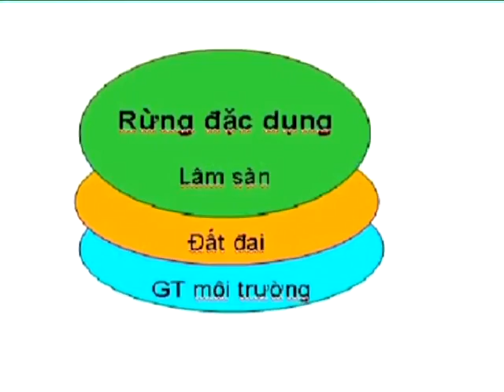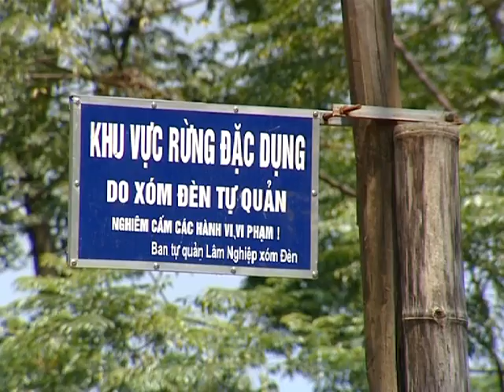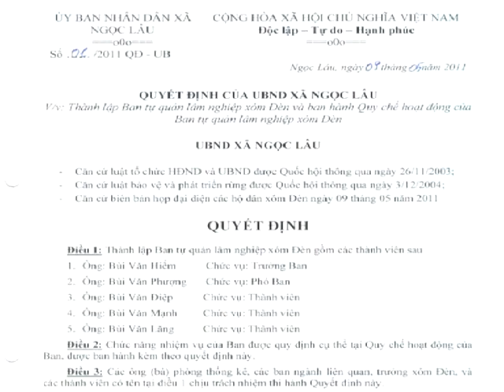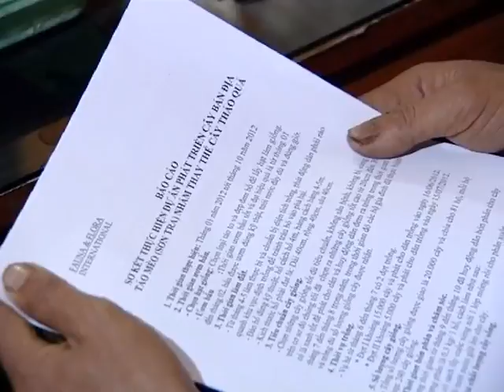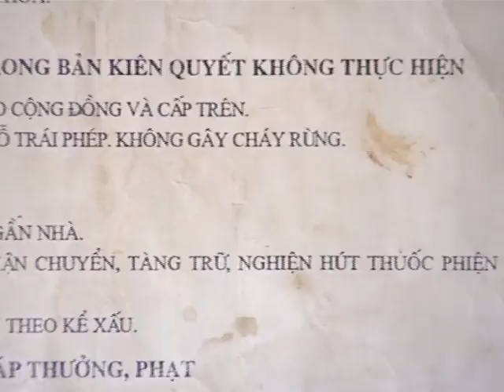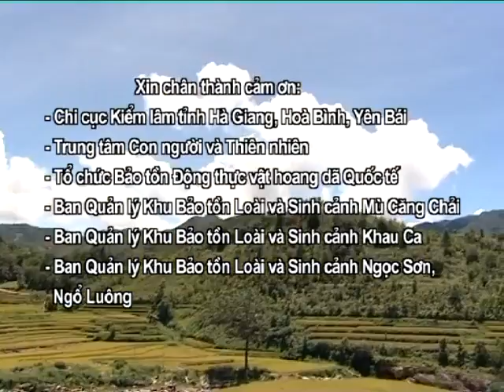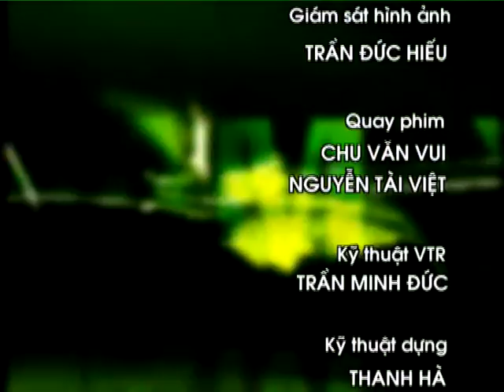Đồng quản lý rừng đặc dụng tại Việt Nam - Phần III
Phần 3 của series "Đồng quản lý rừng đặc dụng tại Việt Nam": Phối hợp quản lý rừng đặc dụng.

Series do Chương trình Việt Nam Xanh, Kênh VTV2 của Đài Truyền hình Việt Nam phối hợp với Trung tâm Con người và Thiên nhiên và Tổ chức bảo tồn động thực vật hoang dã thế giới (FFI) thực hiện. Các hình ảnh trong series này là từ các hoạt động tại hiện trường và ở cấp chính sách quốc gia trong khuôn khổ Dự án do PanNature và FFI thực hiện với sự hỗ trợ tài chính của Liên minh châu Âu và Quỹ Ford.

Part III "Co-management of Special-use Forests" of the series "Co-management of special-use forests in Vietnam" produced by VTV2 in collaboration with PanNature and FFI. The series features efforts to promote co-management of forests by PanNature and FFI in the field, as well as at national policy level. This is part of a joint project implemented by PanNature and FFI with generous funding from the European Union and the Ford Foundation.